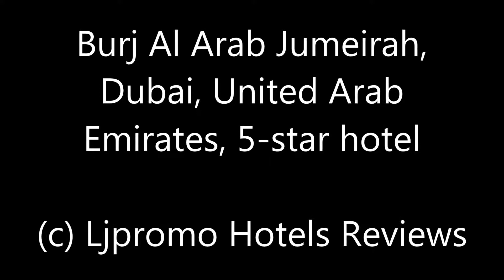Burj Al Arab Jumeirah, Dubai, United Arab Emirates, 5 star hotel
Jumeirah Beach Road, Dubai, United Arab Emirates
Description: This property is 2 minutes walk from the beach. Situated on its own island, Burj Al Arab Jumeirah features ultra-luxurious suites overlooking the sea, 9 signature restaurants and an opulent full-service spa. Guests may arrive at the property by either one of the world's largest chauffeur-driven fleets of Rolls-Royce's or alternatively by a dedicated helicopter transfer service. The new terrace offers two swimming pools, 32 luxury cabanas, a restaurant and a bar transforming the hotel into a full resort.
All guests will get access to the newly refurbished Jumeirah Beach Hotel’s private beach. Featuring brand new cabanas, sun loungers, along with magnificent views of Burj Al Arab Jumeirah and the Arabian Gulf, it creates the perfect beachside spot exclusive for Burj Al Arab Jumeirah guests only.
Featuring floor to ceiling windows with panoramic view of the Arabian Gulf, each suite includes an iPad, complimentary WiFi, a 21-inch iMac, and widescreen interactive HD TV. Bose iPhone docking station and media hub is also available.
Each experience at Talise Spa has been carefully crafted and exclusively developed using the world’s most luxurious products to leave you utterly pampered. Both ladies and gentlemen’s relaxation areas feature an aqua retreat. Facilities include separate indoor infinity pools, hot tub and treatment rooms overlooking the Arabian Gulf complement the spa, along with saunas, steam rooms and plunge pools. Summersalt Beach Club is exclusive to Jumeirah Al Naseem and Burj Al Arab Jumeirah suite guests who will be accommodated on first come, first served basis.
The Sky View Bar is suspended 200 m above sea level and is idea for afternoon tea and cocktails. Al Muntaha is the Burj Al Arab's signature fine dining restaurant serving contemporary European cuisine. Villa Beach restaurant, located right on the beach, is open every day for lunch and dinner.
Burj Al Arab Jumeirah offers unlimited access to the water sports activities at Wild Wadi Waterpark™, located just a 5-minute walk across the island bridge. Souk Madinat Jumeirah is a 15-minute walk away.

Burj Al Arab Jumeirah, Dubai, Dubai Emirate, United Arab Emirates, 5-star hotel
100% Verified Reviews
Pluses:
I had the BEST stay at the Burj Al Arab! The staff is incredible, the food is delicious and everything about this place is AMAZING!!! Expensive. ? Yes, but the VALUE you get is INCREDIBLE!!
The location is amazing and the service was excellent. The staff have good attention to detail and the lobby is very nice.
Minuses:
Nothing! It was simply the best stay I've ever had!
The hotel feels a bit dated, the panaromic suite was very good, but the hotel is showing its age. Needs an update. Breakfast buffet menu was limited- although they do allow you to order in your room at no extra charge. I'd say the value for money is not great either, there are cheaper hotels in Dubai that will cost you less.